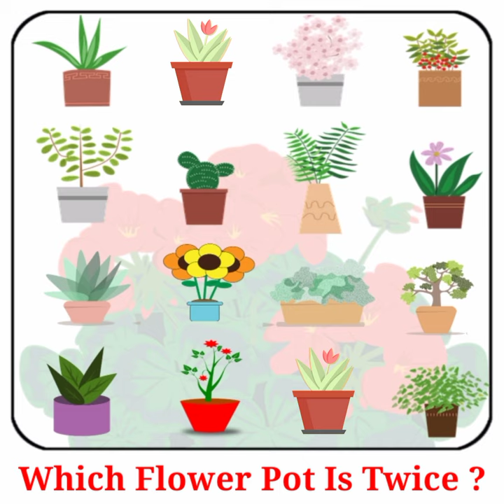Which Flower Pot Is Twice ? Hindi Puzzle | Paheli | Zestful Paheli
Doston Aaj Kee Ise Paheli Mein Aapako Same Flower Pot Ki Picture Spot Karni Hai ? Aur Isaka Answer Dene Ke Liye Aapako Milenge 07 Second